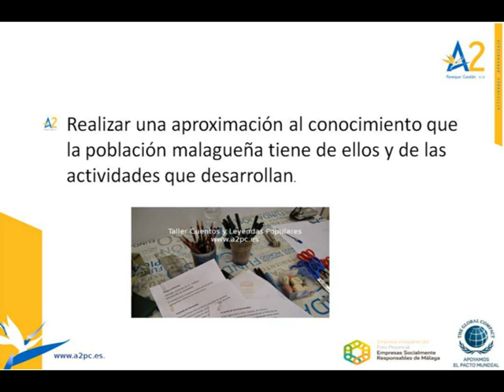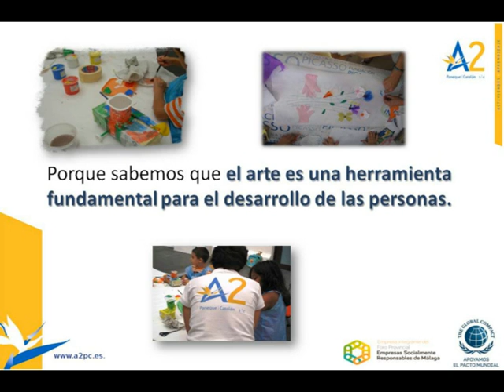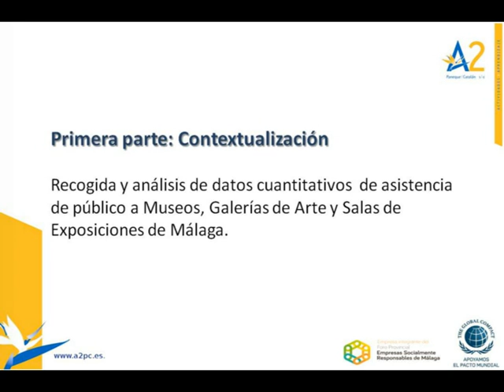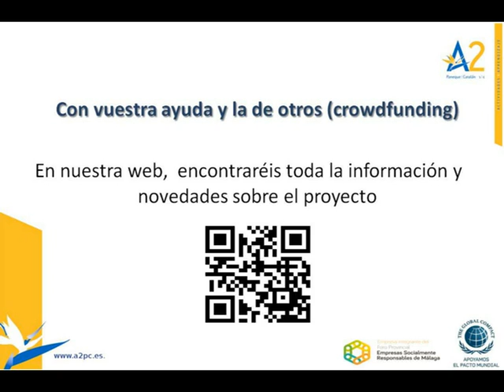A2 Present PROMUMA Lanzanos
Vídeo descriptivo del Proyecto PROMUMA (Promoción Museos de Málaga) diseñado por A2 Paneque Catalán para desarrollar en 2015 con con microfinanciación.